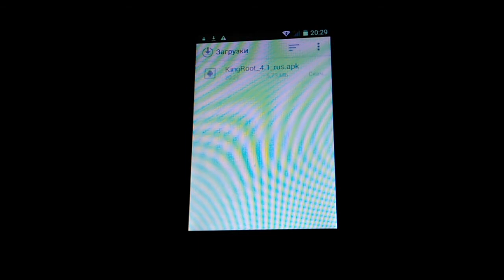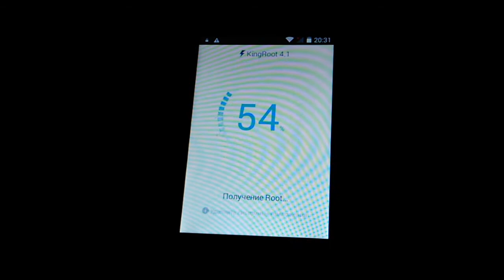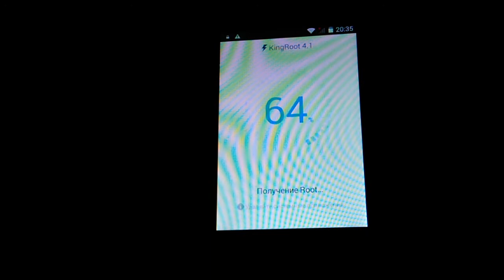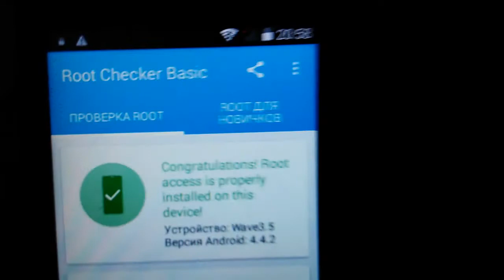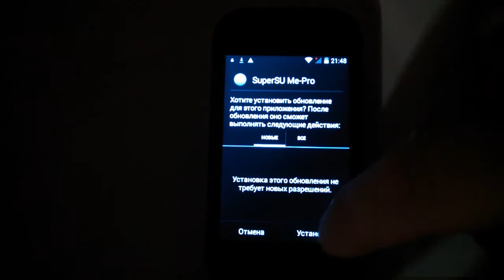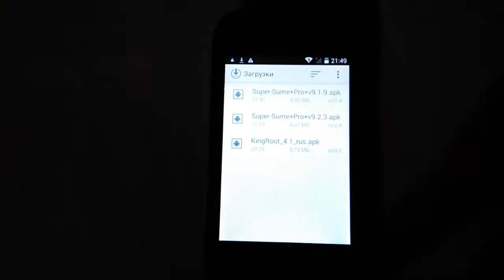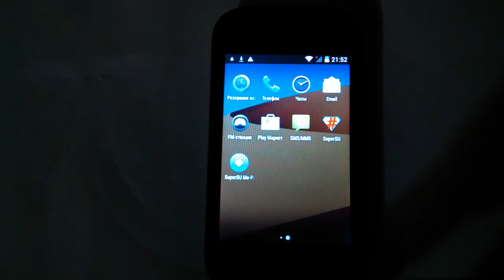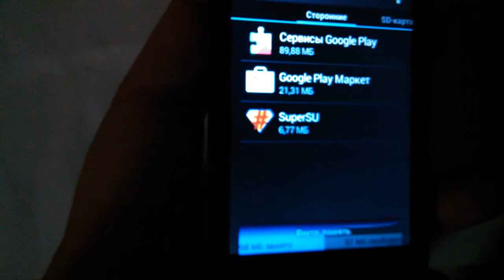Получение ROOT IPRO Wave 3.5